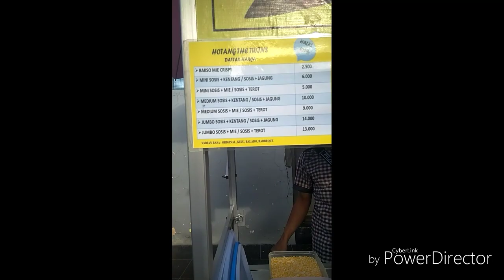Jajanan Kekinian | Hottang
Hai food lovers .

Sore gini enaknya nyemil nich...
Buat teman2 yang lagi di sekitar Halim Perdana Kusuma,

Boleh coba nich jajanan Hottang.
Jajanan khas Korea dengan bahan sosis .

Nyummmyyy .

Yukss.
Lanjut makan dulu...hehe.